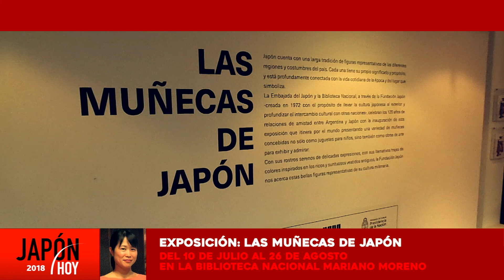JAPÓN HOY / 11ra. temporada - Programa 428 (11/07/2018)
Temas del programa:
Muestra Muñecas de Japón (Kaneko Natsue, Agregada Cultural de la Embajada de Japón).
Inundaciones en Japón (Santiago Brignole, desde Yokohama).
Festival de Tanabata (Mimi Nohara).
Lo mejor del cine japonés (María Laura Martelli).
Vanesa Oshiro en Argentina.